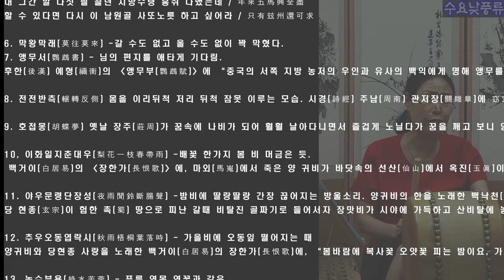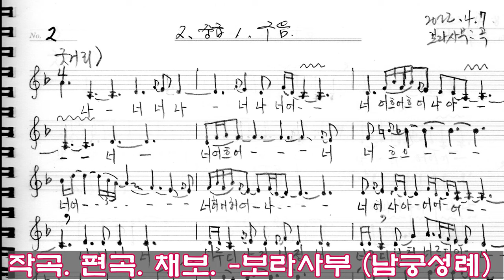쑥대머리 배우기2 수요낮풍류 보라사부_종로 낙원동 02-711-8808_ 판소리 남도민요 가야금병창 산조 북장구 가무악 배우기220928